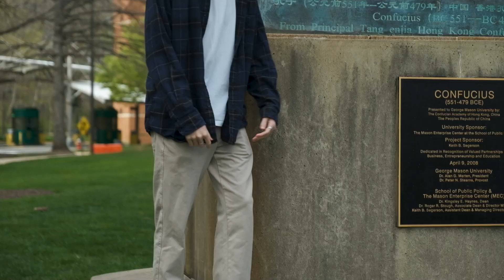GMU VSA 2022-2023 E-Board Video